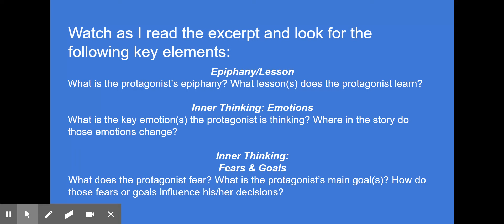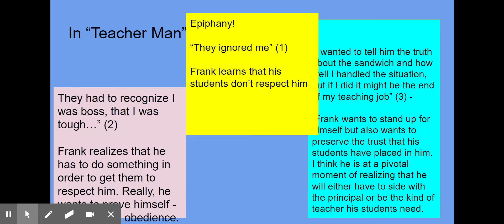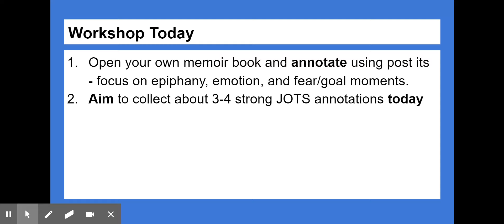Reading for epiphanies and inner thinking (JOTS)